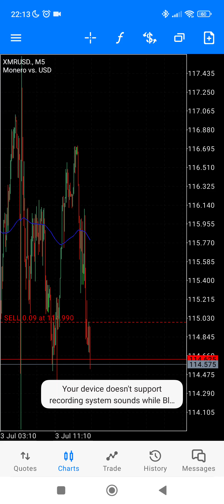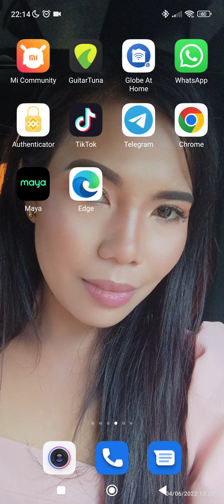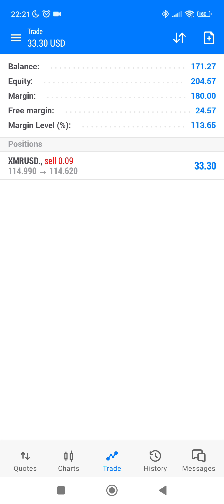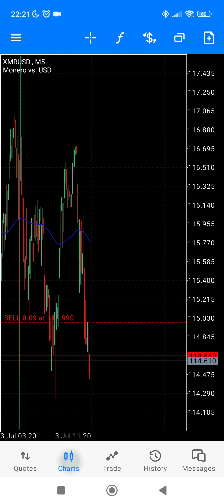CRYPTO TRADING (XMRUSD)